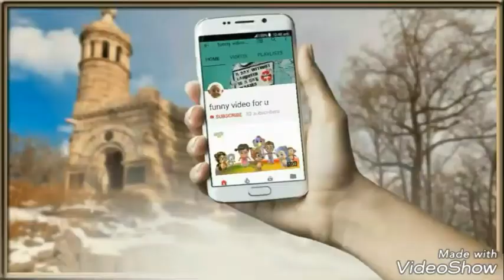English is just a language not knowledge